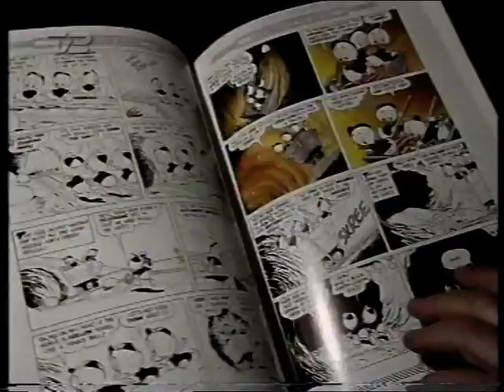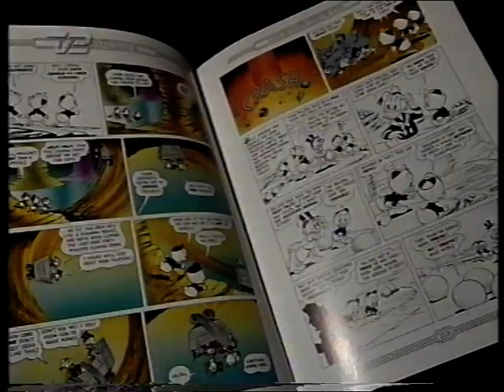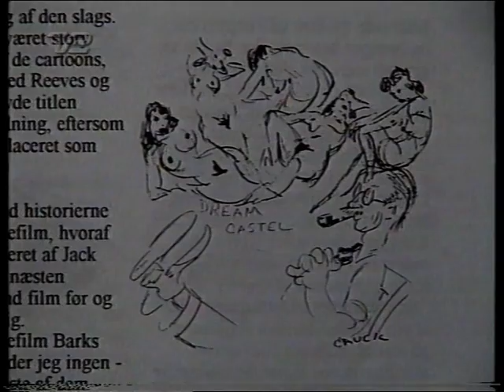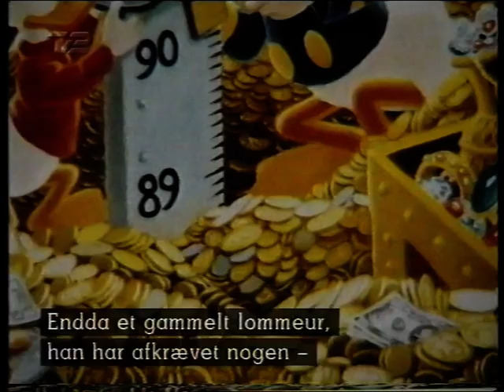Carl Barks in Denmark (1994)(Another TV-interview)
Carl Barks (march 27, 1901 - August 25, 2000)
Carl Barks visited Denmark and Copenhagen in june 1994. (He also visited
Sweden in association to Donald Duck´s 60th birthday)